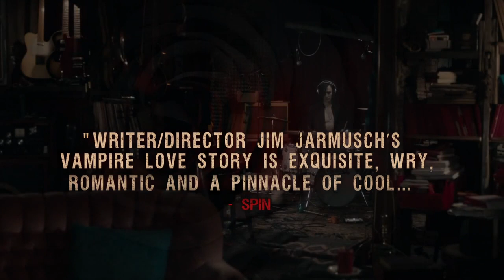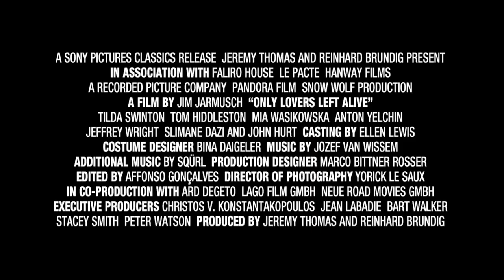Only Lovers Left Alive TRAILER 1 (2014) - Tom Hiddleston, Mia Wasikowska Vampire Movie HD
A story centered on two vampires who have been in love for centuries.